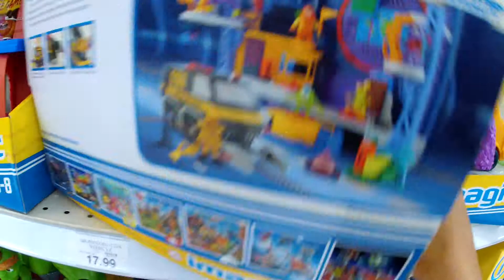Child Detection Agency Van Imaginext Monsters University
Kid in a Toy Store!  Pick Your Favorite - Thumbs Up this gift or LIKE it so Santa Claus can bring it to you..!
Gift Ideas For Christmas, Birthdays, or just for that Special Someone.